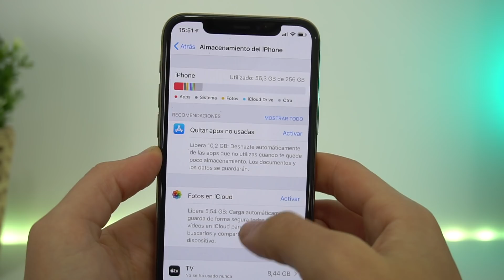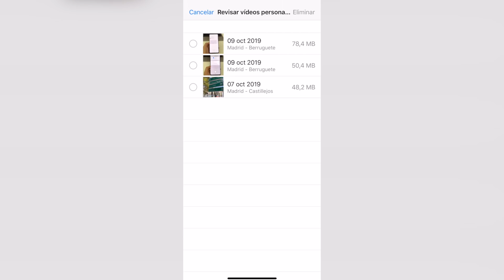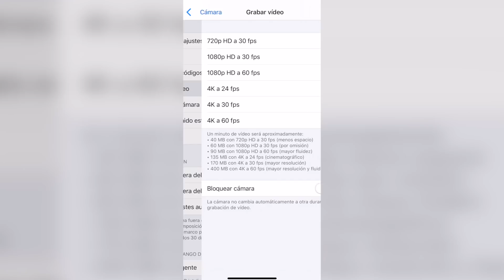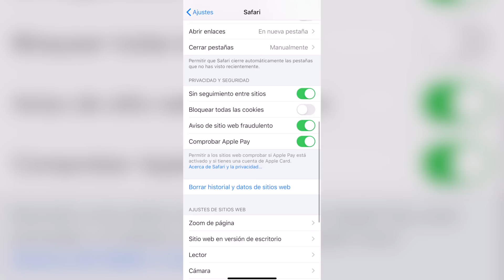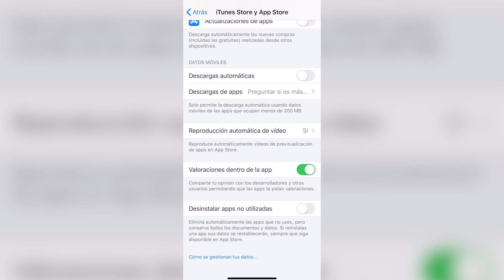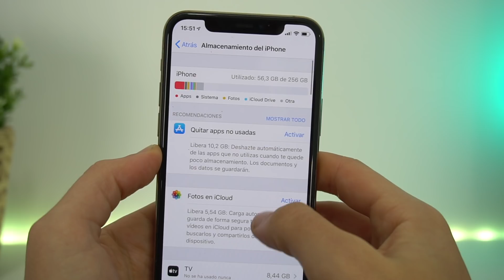TRUCOS para LIBERAR ESPACIO en iPhone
Si tu iPhone te ha mostrado un mensaje de advertencia indicando que tu espacio está casi lleno o quieres liberar parte de el, hoy te enseño unos trucos para liberar bastante espacio sin perder nada importante.